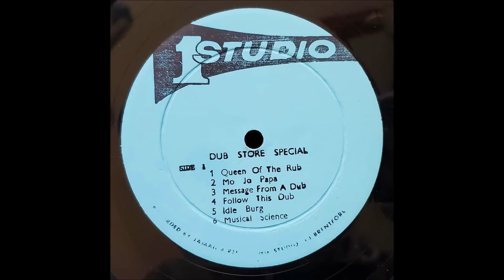Dub Store Special side one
album: Dub Store Special
side one